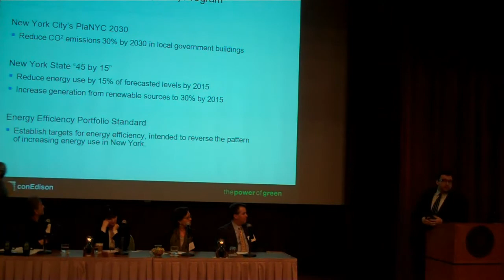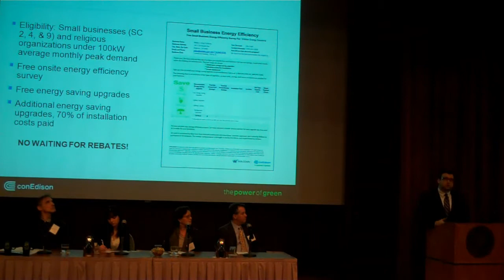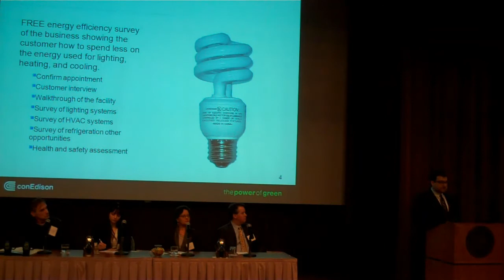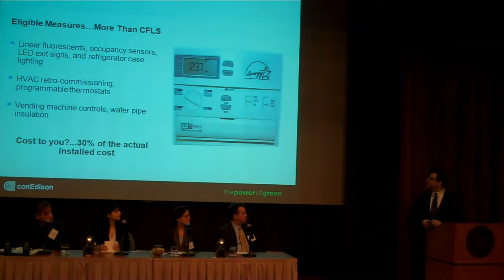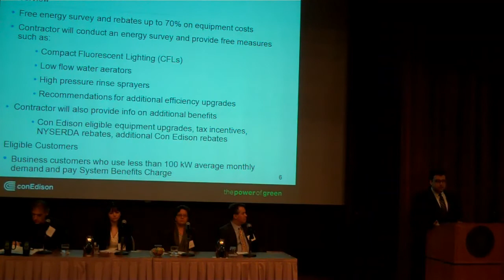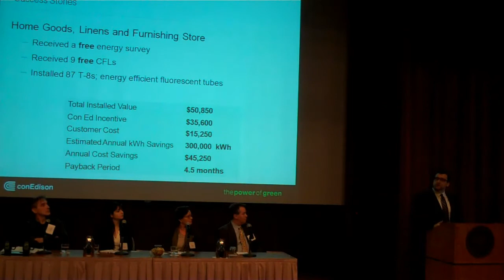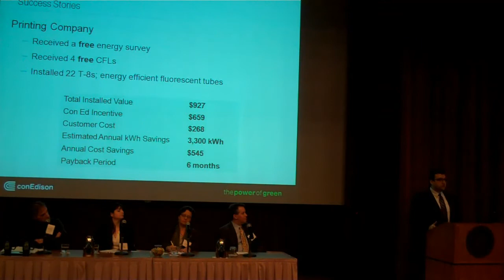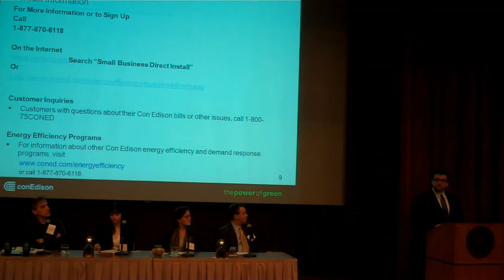Presentation: Con Edison Small Business Direct Install